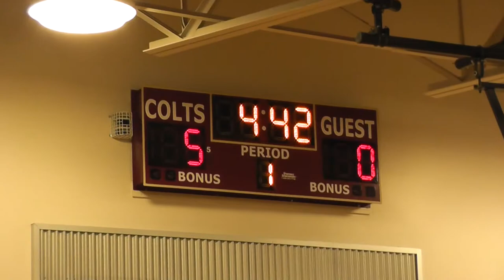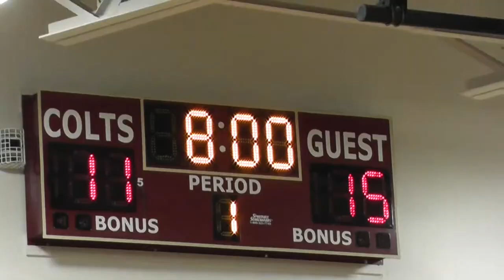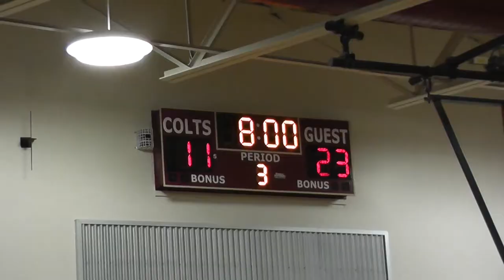2015 01 24 - SKYLINE 6th Grade SILVER vs Lake Stevens - Jan 24, 2015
Skyline Girls 6th Grade SILVER 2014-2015 league game versus Lake Stevens. Final score - SKYLINE 34, Lake Stephens 19.